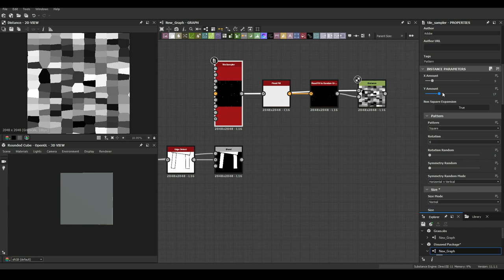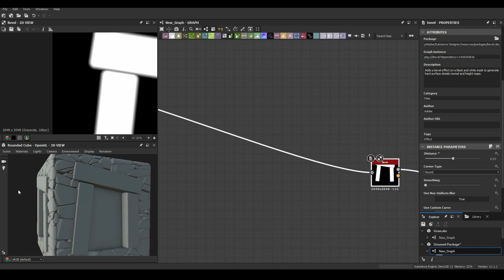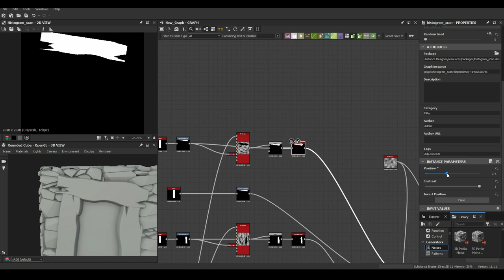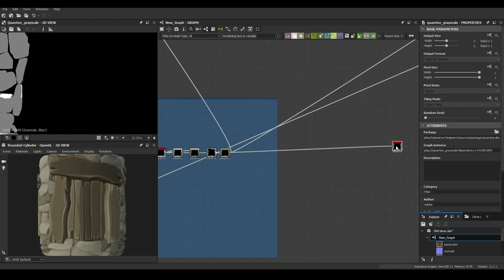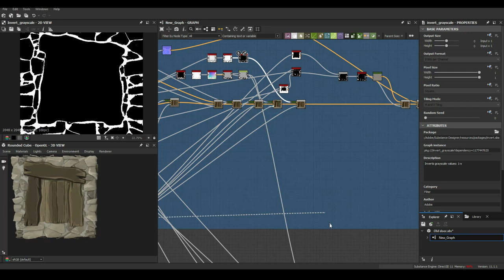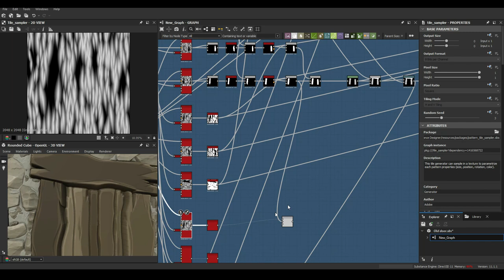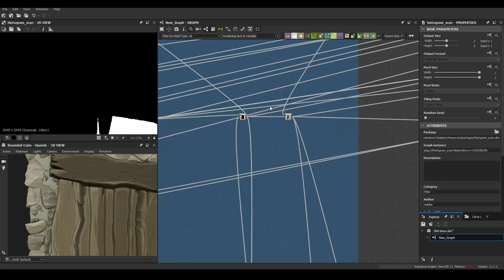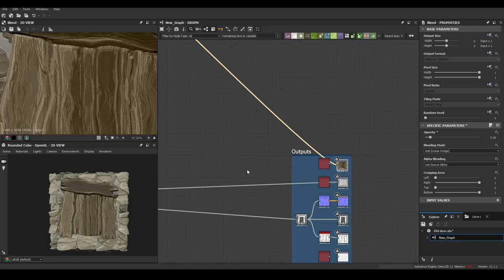Stylized Stacked Stones - Substance Designer